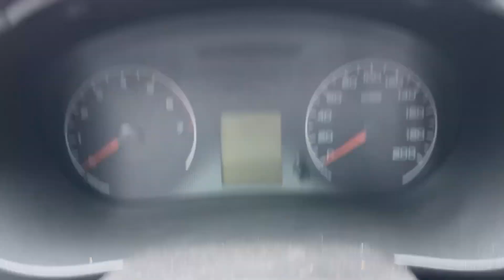Мини обзор. Lada Granta 2015.